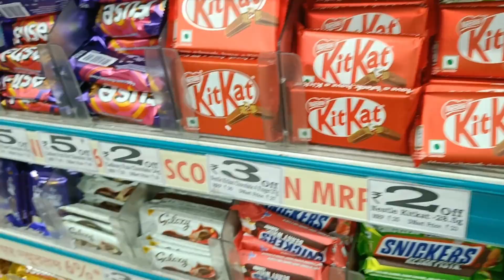My DALLY VLOGS// आज देखो क्या क्या बनाया मैने😊@nakhrewalimohini